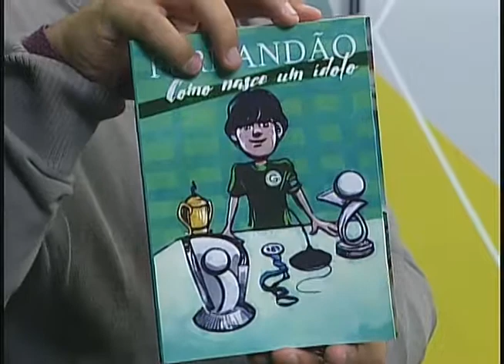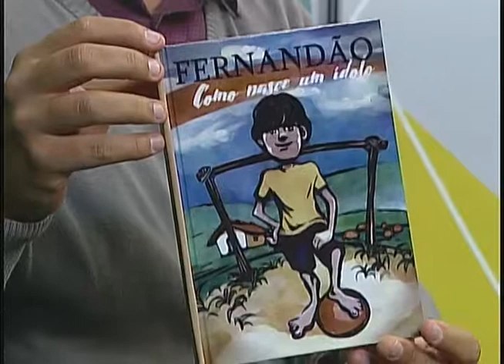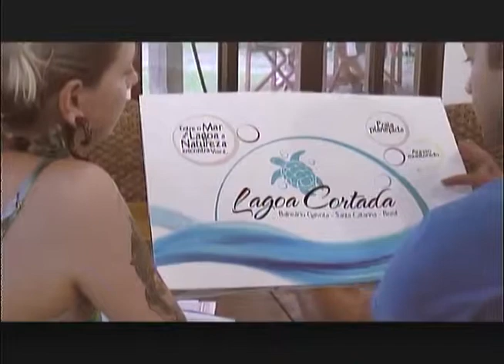Cadeira Cativa - Programa do dia 02/07/2019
Apresentação de Mauricio Freitas com a participação de Gott, goleiro do Platanias Chania da Grécia, Jesse James, ex-conselheiro do Inter e Marco Antonio Souza, ex-conselheiro do Grêmio.